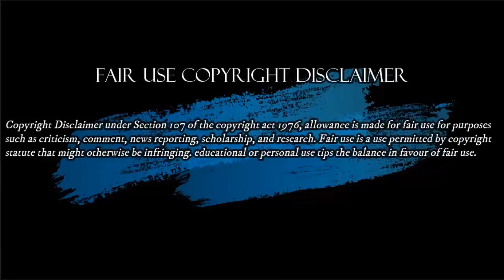Así Empezó Venezuela